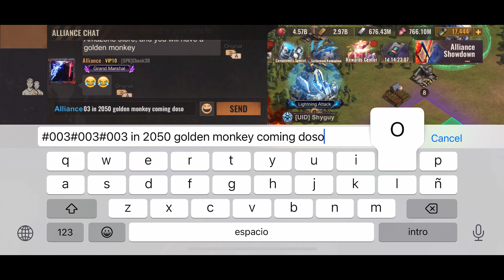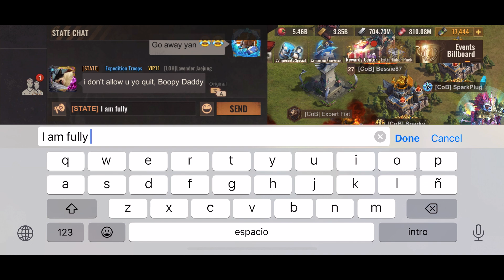NO ONE CAN STOP THIS MASSACRE | SVS STATE OF SURVIVAL (PART 2)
AMAZON STORE